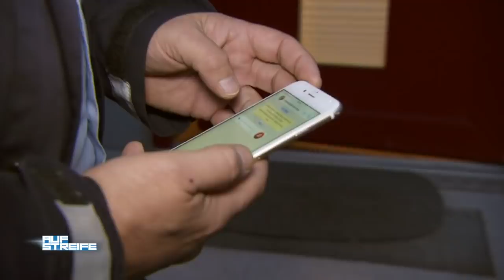Gefährliches Spiel: Finde deine Rache! | Auf Streife | SAT.1 TV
Hier wird ein gefährliches Spiel gespielt!
"Rache: Gehe in Richtung Schlafzimmer!"